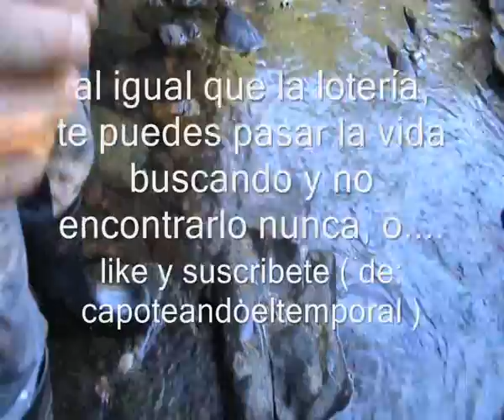buscando oro fluvial con batea ( 1 de 2 ) ( Search golden waterway with tray )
ya lo intentaron los romanos y no lo encontraron ( o se lo callaron )...pero eso no quiere decir que no lo halla ...( already tried the Romans and did not find it (or kept silent) ... but that does not mean it does not find it ...)